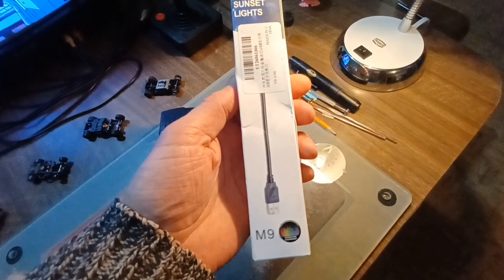Cheap Lightning Effects Slot Car Layout Auto World AFX Tyco Carreara Tjet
Welcome back my friend,  in this one im showing a cheap light effect that you can install on any kind of slot car layout or anything else you wanna show up, thanks for watching and stay tuned for more crazy stuff !!

music credits

Alexander Nakarada ( Jack the lumberer)

FSM TEAM  ( POWER )

FSM TEAM ( ( RACING )